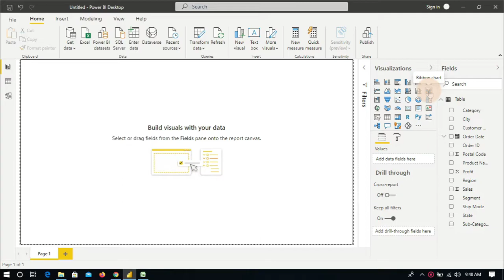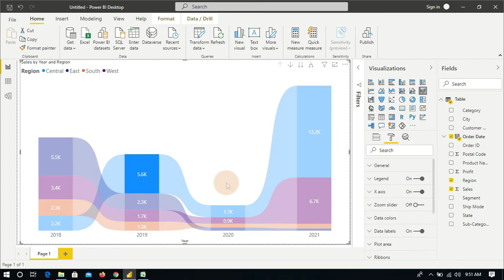How to create a ribbon chart in power BI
Hello guys, in this video I have shown you How to create a ribbon chart in power BI